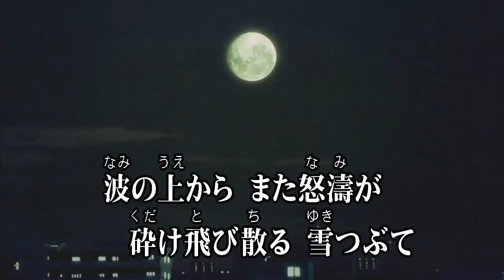命の漁場/不動あきら (カバー) masahiko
命の漁場
不動あきら